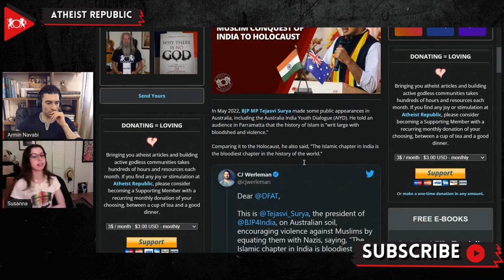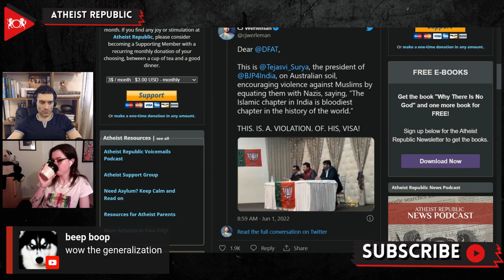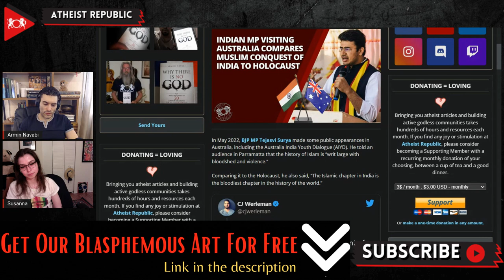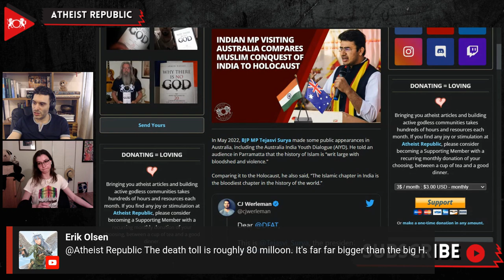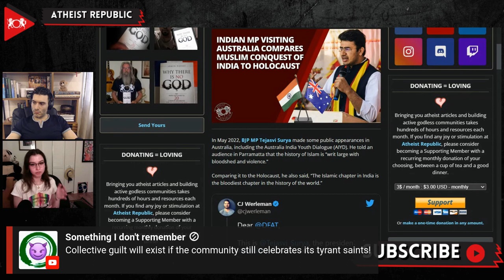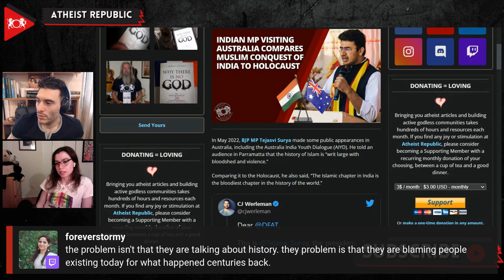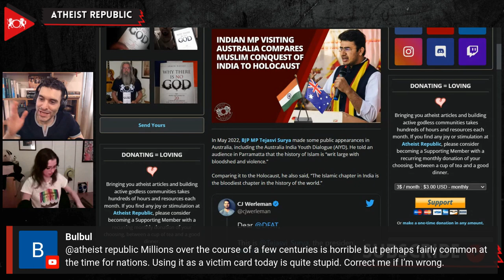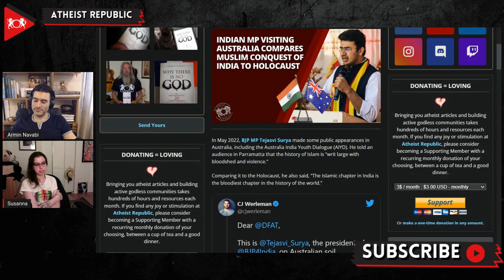Indian MP Visiting Australia Compares Muslim Conquest Of India To H*l*caust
In May 2022, Tejasvi Surya, an MP representing the Hindu-nationalist BJP party of India, attended the Australia India Youth Dialogue (AIYD). He told an audience in Parramatta that the history of Islam and "a particular community" is "writ large with bloodshed and violence." He also said, "The Islamic chapter in India is the bloodiest chapter in the history of the world." He also asked the audience if they had Jewish friends and spoke of the availability of films portraying the horrors of the Holocaust, but none depicting the Islamic conquest of medieval India. His appearances were met with protests from Australian Muslim groups. Junaid Ahmed, a student at the University of New South Wales and a representative of a coalition of Muslim Student associations, told the Guardian that giving a platform to Surya "normalizes" his views. "Such hate speech promotes Islamophobia and facilitates violent extremism. Discrimination and hate speech should not be accepted at our universities or in our wider Australian societies," Ahmed stated. Nevertheless, the Australia India Youth Dialogue responded to media requests for comment by saying they are a "staunchly apolitical" organization.

Source:
Indian MP visiting Australia compares Muslim conquest of India to Holocaust
Location: India